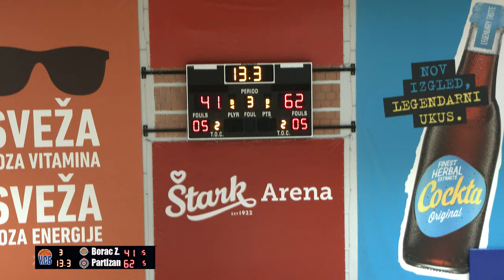26.11.2023 Partizan - Borac Zemun 2160p50fps